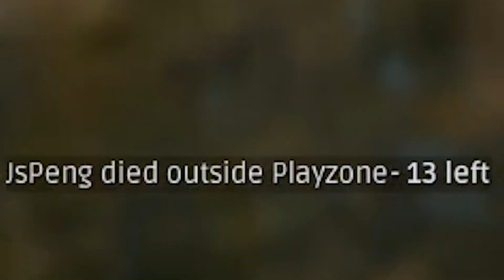Ohhhhh BOI! (PUBG Funny Moments)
✔I really hope everyone enjoyed this video. Details on this video are below.